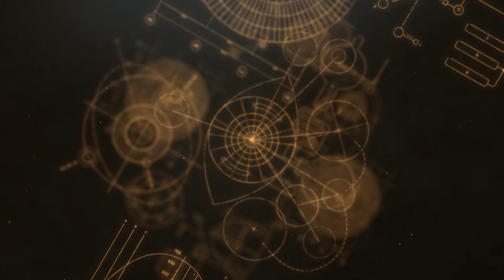dr.sc. Domagoj Nikolić - JE LI SUNCE ZAISTA SREDIŠTE NAŠEGA SUSTAVA?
⭐ GOST: dr. sc. Domagoj Nikolić, autor, neovisni istraživač povijesti, geopolitički i društveni analitičar, autor knjiga "Ilirija Sveta zemlja", "Metafizika geopolitike" i "Potraga za divovima".

📚 OVDJE naručite novu knjigu Domagoja Nikolića "Potraga za divovima"

📚 OVDJE naručite novu knjigu Domagoja Nikolića "Metafizika geopolitike"

📚 OVDJE naručite knjigu Domagoja Nikolića "Ilirija Sveta zemlja"

⭐Račun: Udruga ATMA IBAN: HR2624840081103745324
SWIFT: RZBHHR2X

🔴 ATMA - ŠIRIMO SVJETLOST ZAJEDNO!

🔴 NAPOMENA: Stavovi i savjeti gostujućih predavača na ATMA kanalu nisu nužno osobne preporuke ili savjeti produkcije ATMA kanala. Gostima predavačima nudimo medijsku platformu kako bi u duhu dobre volje i istine podijelili publici svoja iskustva, stavove i savjete, a na samom je gledatelju da o iznesenom promisli i odluči kako postupiti. ATMA kanal ne bavi nikakvom vrstom iscjeljivanja, liječenja ili bilo kojom vrstom ili načinom utjecanja na fizičko ili psihičko zdravlje čovjeka, životinje ili biljke. Odgovornost za istinitost, namjenu i ispravnost savjeta i tretmana iznesenih u podcastu snose gosti podcasta. ATMA kanal ne snosi, ne preuzima i ne podliježe nikakvoj vrsti materijalne ili nematerijalne odgovornosti. Za svaku primjenu ili korištenje bilo kojih vrsta savjeta, recepata, metoda i sl., koji se nalaze na kanalu kroz videa i podcaste, snosite vlastitu odgovornost (za Vas osobno ili za treće osobe). Izričito napominjemo kako ovaj kanal ne odgovara za bilo koju vrstu štete ili posljedice nastale korištenjem bilo kojeg sadržaja koji se na njemu nalazi.